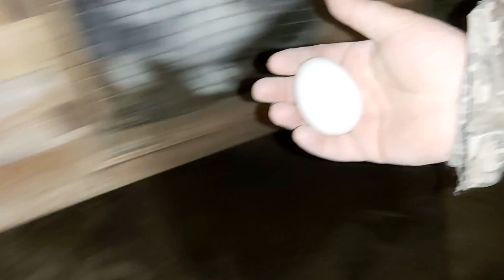Индоутки занеслись! Кролики!Инкубация! Зазвездился!